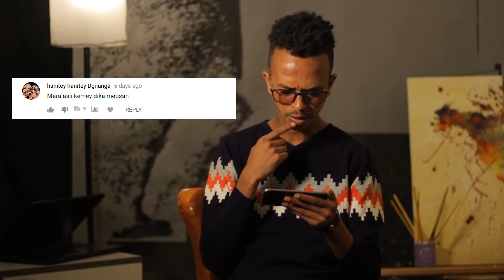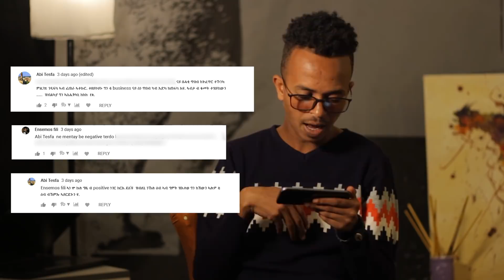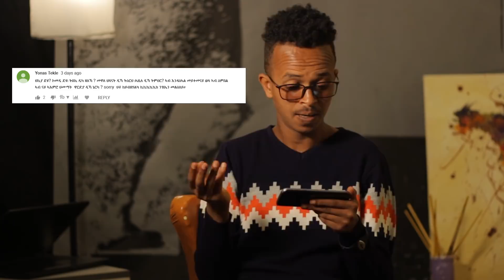Merhawi Woldu ጊንጢ ርኢቶ YouTube Comments New Comedy (2018)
Merhawi is doing a series Talk Show comedy Shaq Tray (ሰሓቅ ጥራይ) and Today we are Bringing u Some of His Fany Comments (ጊንጢ ርኢቶታት ) from YouTube, Hope you like them if u do, like always subscribe